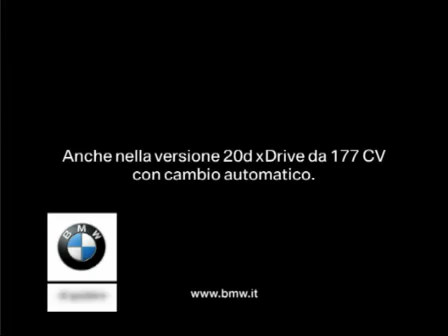BMW X3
tv commercial